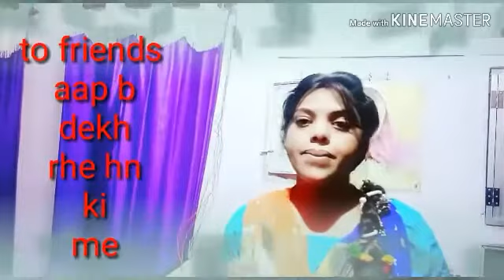Hy frnds aaj me kya bni....ptiyala..bbs...aapki..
$/// pnjaban. kudi.../// $$$###$